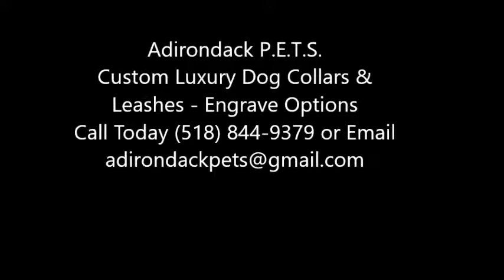Luxury Dog Collar by Adirondack Pet Emergency Transportation Services LLC